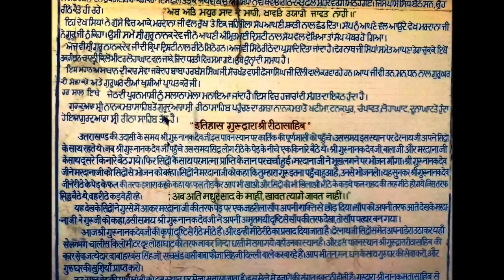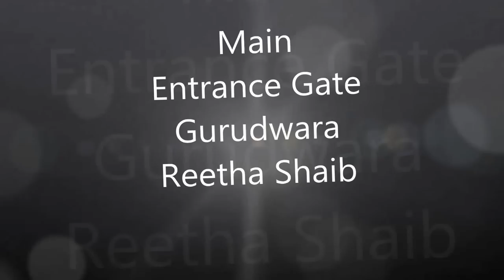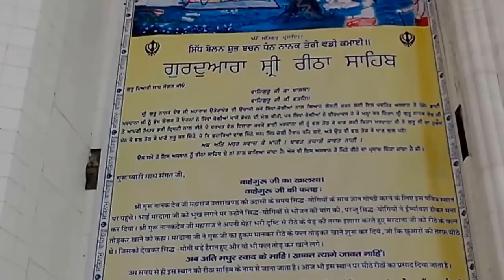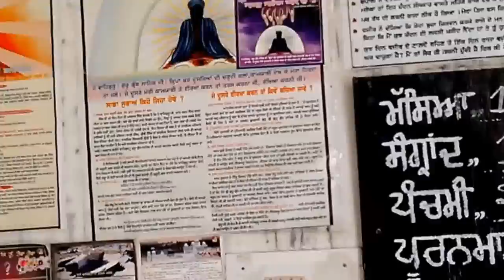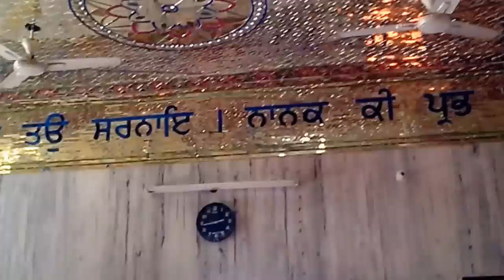Gurudwara Reetha Sahib,Uttarakhand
Guru Nanak Dev ji visited this place . He has spiritual discussion with the Gorakh Panthi Jogis. Bhai Mardanaji ask Guru Nanak for food as he was feeling hungry. Guru Nanak ask him to ask food from Jogis. Jogis refused the food to Bhai Sahib and ask him to ask food from Guru Nanak Dev, if  Guru Nanak is really spiritual man. Guru Nanak Dev jee pointed to Reetha Berry Tree and ask him to eat its fruit. The Reetha Berry fruit is very bitter and cannot be eaten in normal circumstances but Guru Nanak Dev jee turn this Reetha Berry Fruit into sweet fruit.

The Fruit of this Reetha Berry were sweet while near by Reetha Berry(Jogis side) fruit remain bitter as ever.. Since than this Village is Known as Reetha Sahib and Gurudwara constructed at actual location is famously known as GURUDWARA Reetha Sahib.

The sweet Reetha from this berry tree is distributed as Parsad to all devotees who visit this Gurudwara

The Nearest rail head is KATHGODAM(HALDWANI). From rail head one has to travel by road to Village Reetha Sahib which is four to six hours drive depend upon mode of travelling/transport.

Sikh History seeker must a make a point to visit this Gurudwara

With best wishes  from

Col Bhupendra Sondh